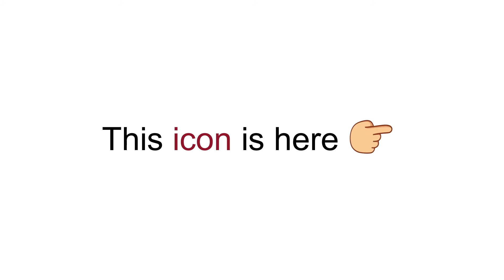When My Computer Crashed [ Part 2 ]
In this video, An interesting thing happened. I asked Mr. Cat to help me with YouTube, but suddenly ...
If you came here, it means you are a genius.(◕‿-)(≧◡≦)
On a daily basis, I create interesting and funny challenges and knowledge for my
And I want you to be by my side this way.
/█\    Thank you for
.Π.    supporting me.

i will you a genius card